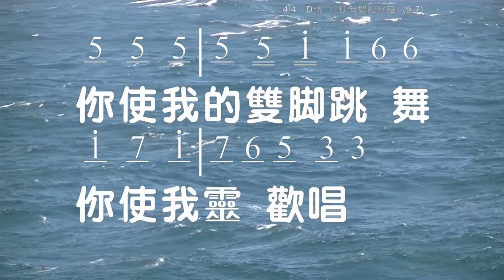你使我雙腳跳舞 詞:游智婷,曾祥怡 曲:曾祥怡 教唱版 簡譜 中文字幕 人聲演唱 寇佳踪 John Kou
你使我雙腳跳舞
詞: 游智婷, 曾祥怡
曲: 曾祥怡

全地都向耶和華發出大聲歡呼，
用琴歌頌你，用詩歌齊聲讚美你，
願海和其中所充滿的彭湃歡呼，
願大水拍手，願諸山一同歡呼。

你使我的雙腳跳舞，你使我靈歡唱，
我要全心全意全人全力讚美你，

☆聲明：

1、歌曲版權屬原作者所有
2、本影片不擁有歌曲版權
3、本影片非推廣商品製作
4、支持創作者請購原版CD